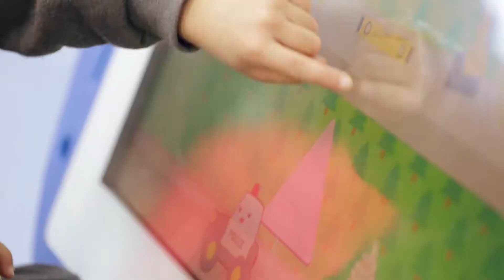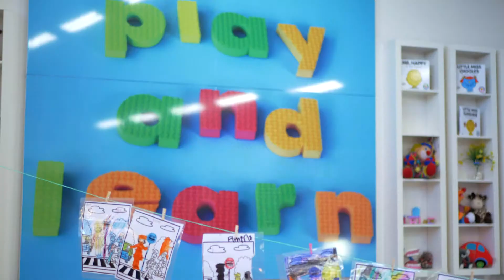Sslab Jr Promo Digital Kids Table